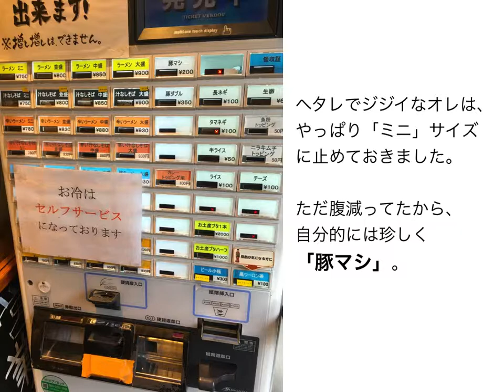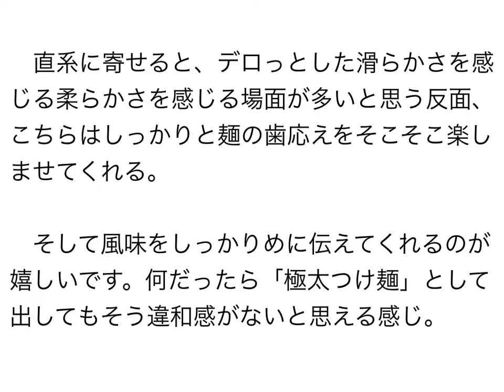ラーメン宮郎 汁なしそばミニ ヤサイニンニク ＋ 豚マシ 〜ラーメン食べて詠います